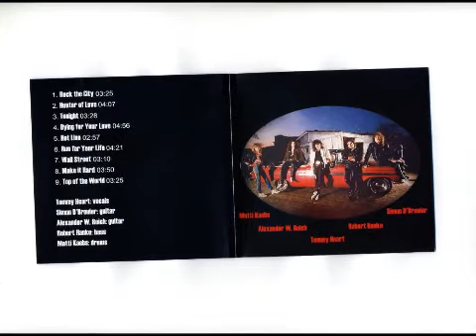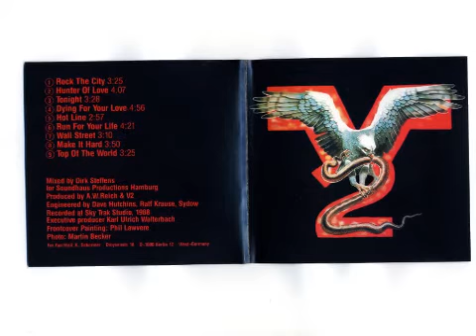V2 (GER)-Rock The City (1988)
Great heavy Metal from the German band V2. released 2 only album,V2 -1988 and Out To Launch -1990.Enjoy my friends. And Proud To Be Metalhead \m/```\m/
Ralf Dohanetz - Vocals ({\link Berluc}, {\link Regenbogen})
Joannis Stefanidis - Guitar (Ballantinez)
Alexander W. Reich - Bass (S.A.D.O.)
Matti Kaebs - Drums